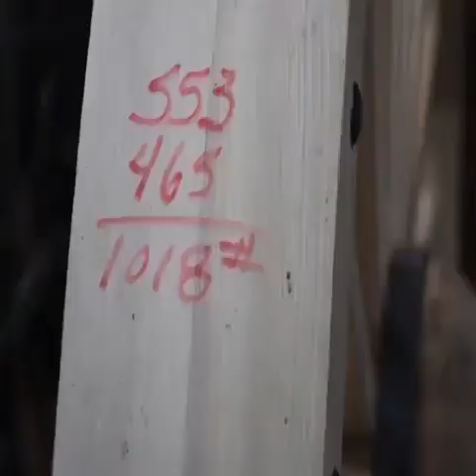Amazing Man Making Bamboo Chair By Smart Skill